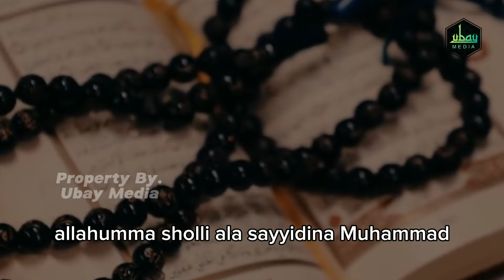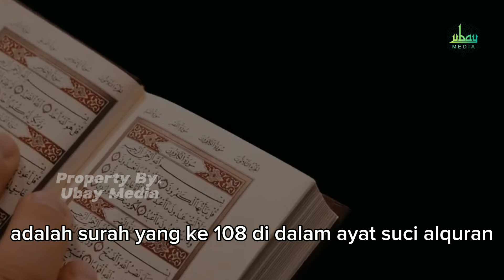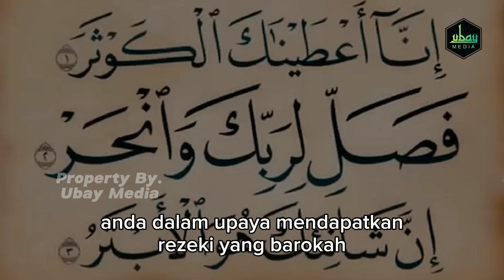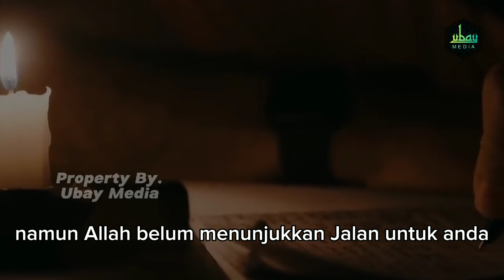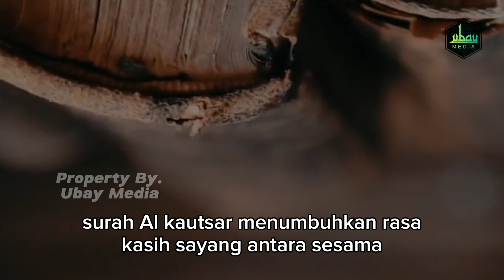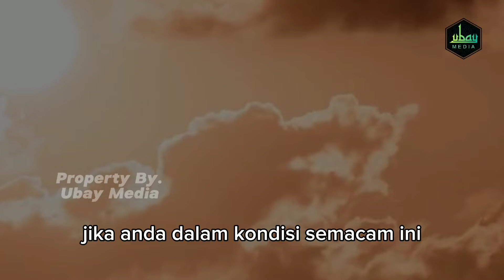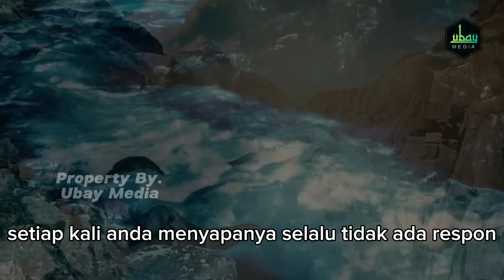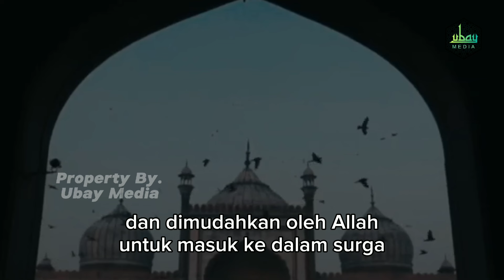MENYESAL KARNA BARU TAHU !! Efeknya Sangat Luar Biasa, Inilah Dahsyatnya Manfaat Surah Al Kautsar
Al Kautsar merupakan satu di antara surat yang paling pendek di dalam mushaf Al-Qur'an. Saat salat, surat Al Kautsar sering menjadi pilihan suratan yang dibaca setelah membaca surat Al Fatihah. Al-Qu-ran menjadi kitab suci umat Islam yang terdiri dari 30 juz, 114 surat, dan 6666 ayat. Satu di antara surat yang sering dibaca saat salat ialah Al Kautsar.

Surat dengan urutan ke-108 ini hanya terdiri dari tiga ayat saja dan tergolong ke dalam surat Makkiyyah atau turun di kota Makkah. Surat Al Kautsar tersebut terletak di antara surat Al Ma'un dan surat Al Kafirun.

Surat Al Kautsar memiliki arti yang sangat mendalam serta penuh makna. Surat Al Kautsar juga mengandung banyak keutamaan luar biasa dengan sebab musabab atau asbabun nuzul yang perlu dipahami umat muslim.

Mari kita mendalami makna dan manfaat dari surat alkautsar ini yang mengajarkan kita untuk mensyukuri nikmat Allah Dan menghadapi cobaan dengan sikap yang benar
Tonton videonya sampai selesai, supaya tidak gagal paham.
Terimakasih.